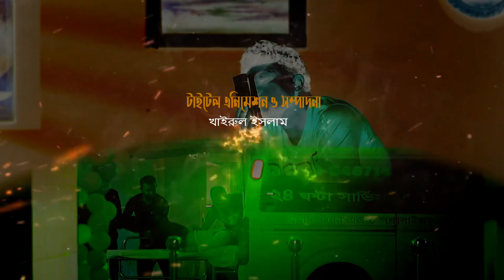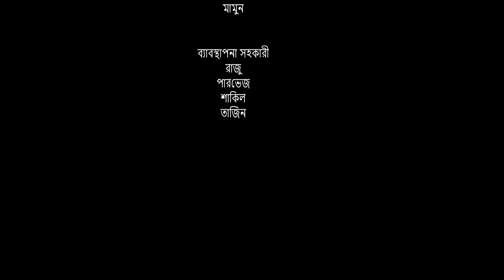Poribar | পরিবার | Misu Sabbir | Nadia Mim | Shawon | Drama Serial Ep-133 | Bangla Natok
Episode 133
Script : Sajjad Hosen Dodul
Screenplay & Director : Rasheda Akter Lajuk

Starring : Suvroto, Monira Mithu, Misu Sabbir, Salha Khanon Nadia, Nadia Mim, Sayed Zaman Shawon,Abu Huraira Tanveer, Shamima Tusty, Kajol Suborno, Masum Basar, Mili Basar, Jamil Hosen, Sojol, ETC

D.O.P : Mir Hannan / Nurunnobi torun / Razib
Edit & Color : Khairul Islam
Asst. Director : Polash / Mahin
Production Agency : Asiatic Maind Shear
Digital Platform : (ATN Bangla LTD).  Multimedia Production Co.Ltd